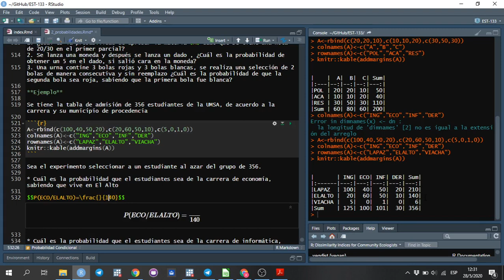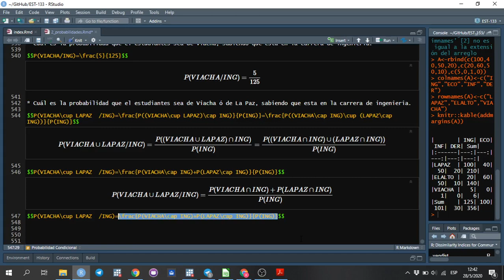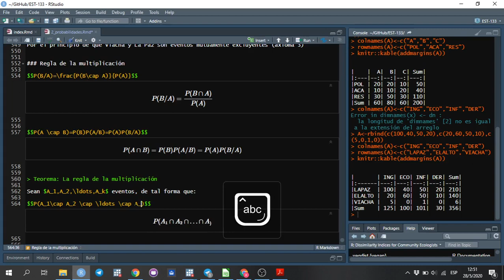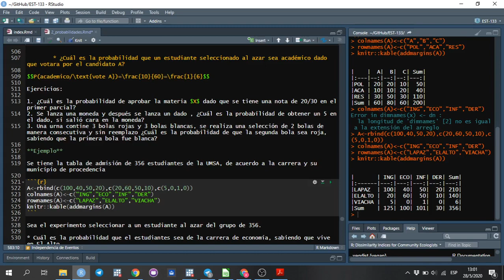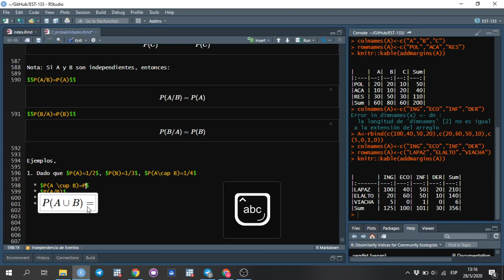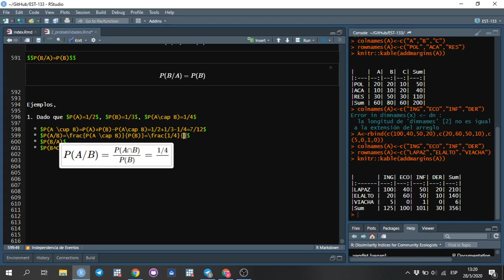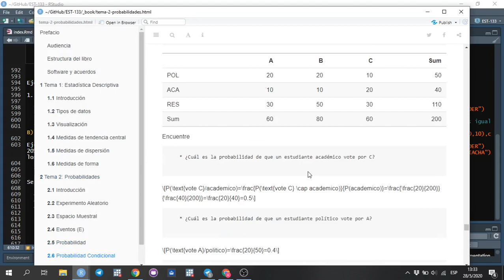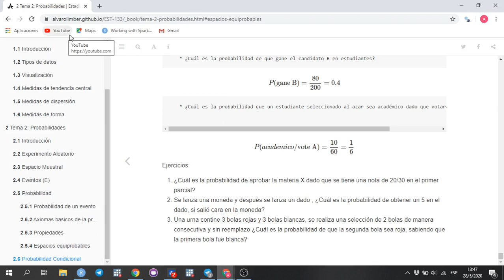Tema 2, Probabilidades: Probabilidad condicional, independencia... (parte2)